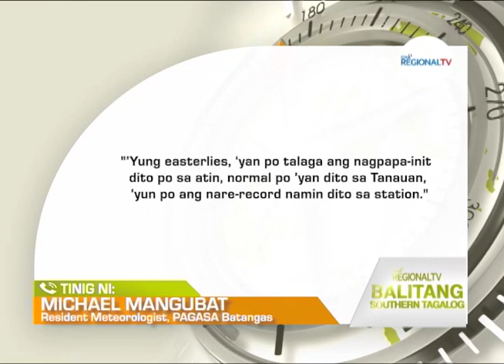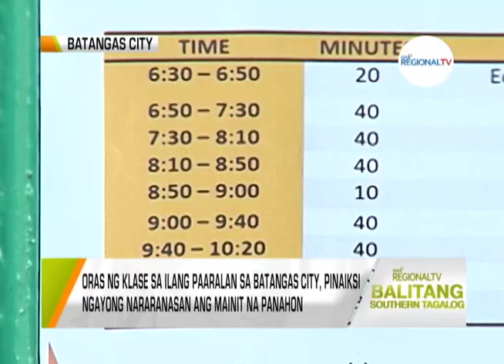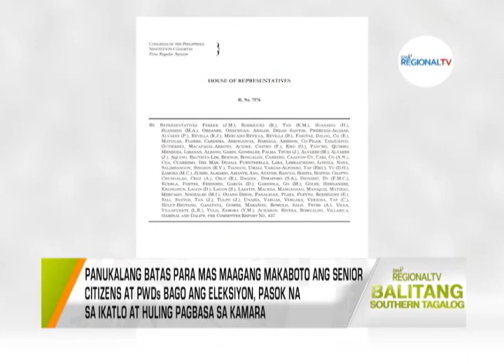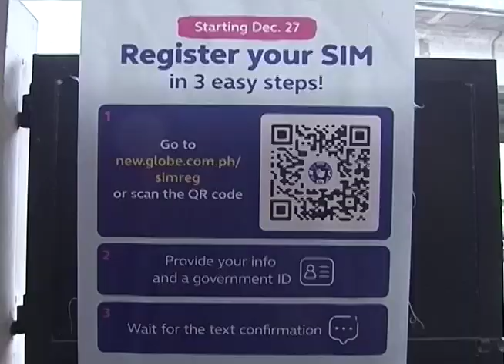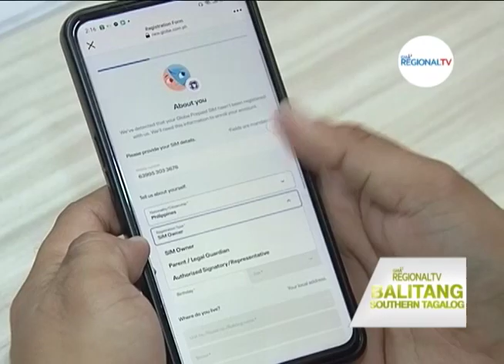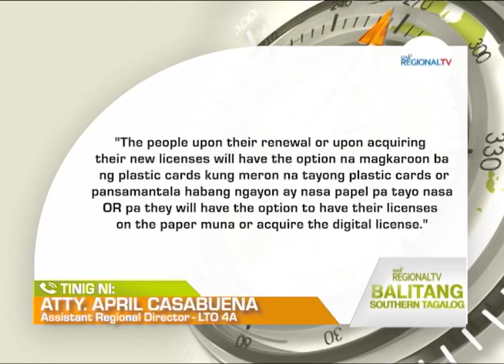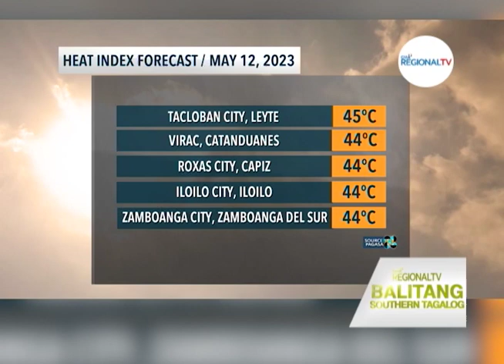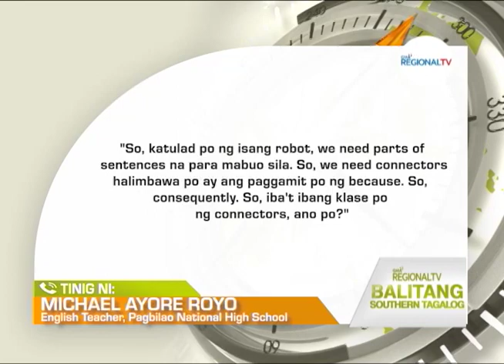Balitang Southern Tagalog: May 11, 2023